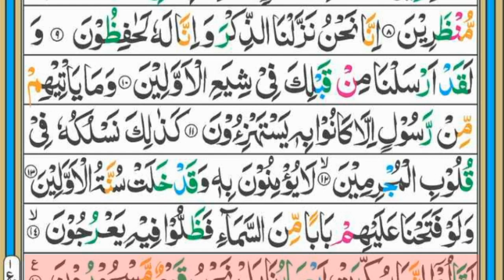Complete Quran | Para14 | Ruku1 | Lesson219 | Surah Al-Hijr Full HD Arabic Text | Best Qirat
In this video we will recite Surah Al-Hijr Full HD Arabic Text, para14,ruku1